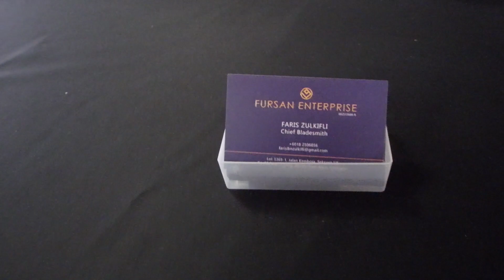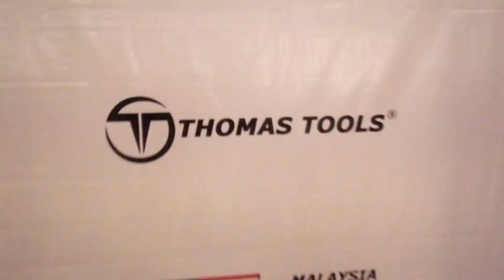Malaysian Bladeshow 2019 Review